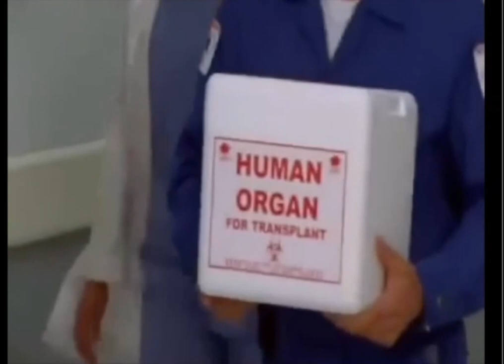Heart Ate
Tribute to a perfect moment of television